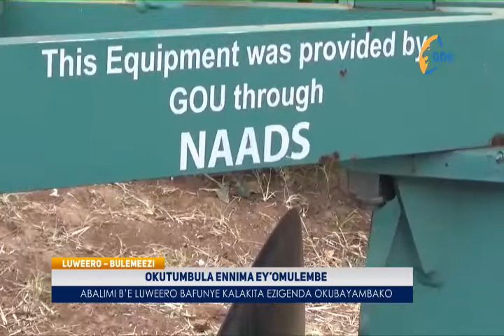Okutumbula Ennima Ey’omulembe, Abalimi B’e Luweero Bafunye Kalakita Ezigenda Okubayambako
Abalimi mu Bulemeezi basabiddwa okwettanira ennima ey’omulembe basobole okuganyulwa mu nteekateeka za gavumenti.
Abakulira emirimu mu disitulikiti y’e Luwero, bebasabye bwebatyo abalimi bwebabadde babakwasa kalakita ezivudde mu gavumenti, nga zino zijjidde mu nkola eya NAADS